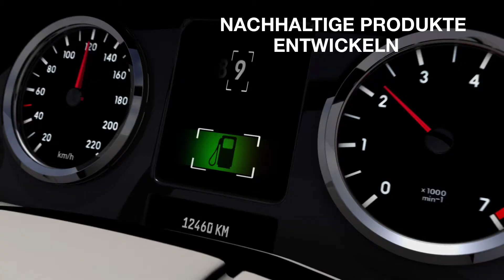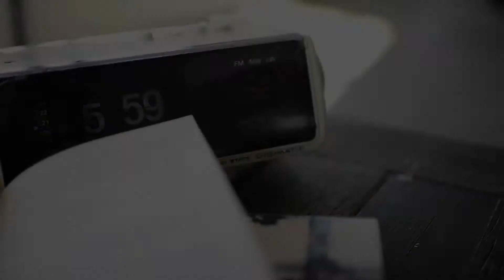MOTION AND MOBILITY (DE)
Lernen Sie ZF neu oder besser kennen: als Technologiekonzern, der Antworten auf die globalen Megatrends gibt und sich der Effizienzverbesserung in allen Bereichen verschrieben hat, als einen Global Player und als ein verlässliches Unternehmen.